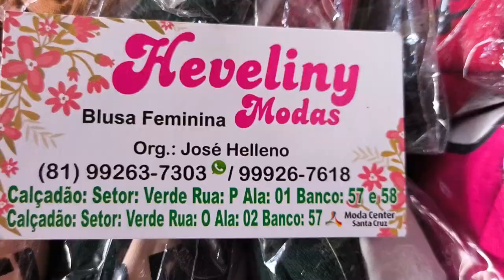Modas Blusas 8.50 Reais 81 9.9263 7303